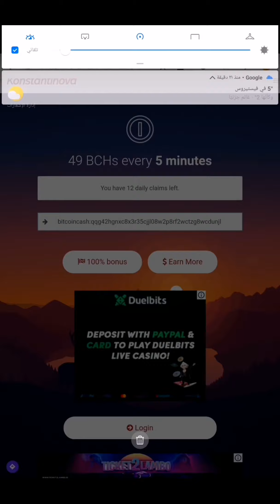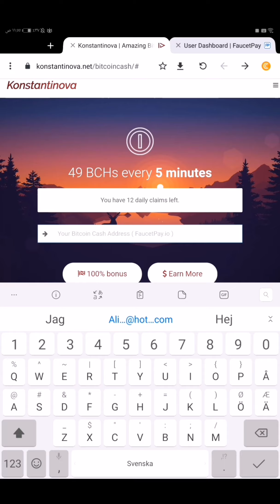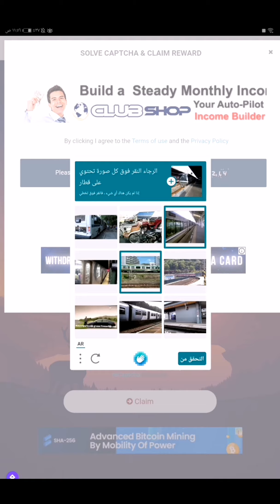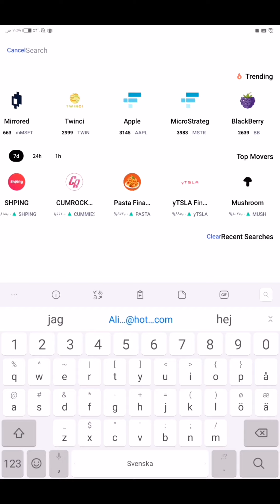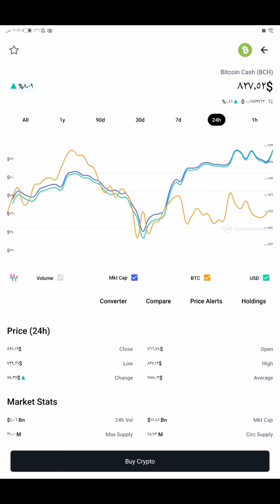أفضل موقع لربح عملة بتكوين كاش BCH بطريقة سهلة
موقع او صنبور لربح عملة البتكوين كاش BCH الدفع كل 5 دقائق عن طريق حل الكباتش فقط صنبور صادق ويدفع باستمرار رابط موقع ربح عملة BCH